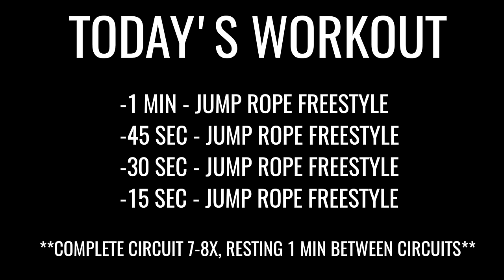4 Min. HIIT Workout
4 Min. HIIT Workout

Today's Workout:
-1 min - jump rope freestyle
-45 sec - jump rope freestyle
-30 sec - jump rope freestyle
-15 sec - jump rope freestyle

**rest 10 seconds between exercises
**complete circuit 7-8x (3 beginner, 5 for advanced)